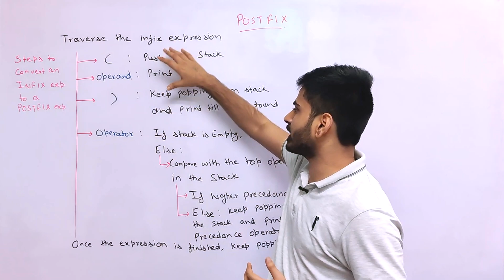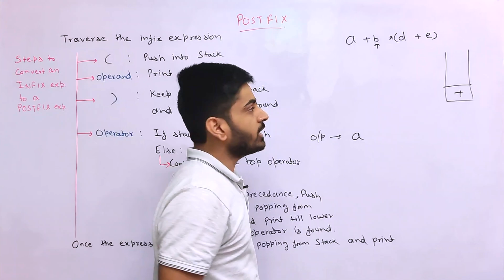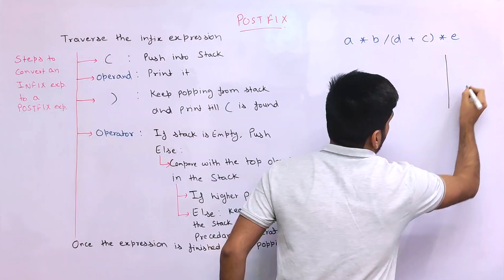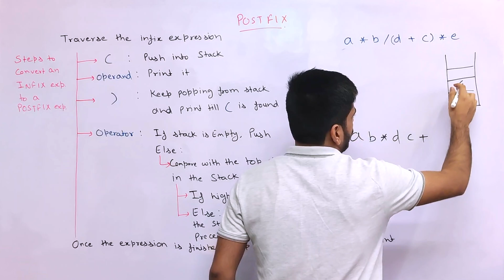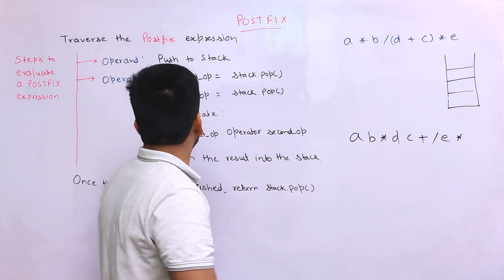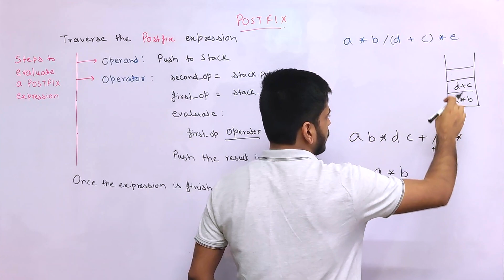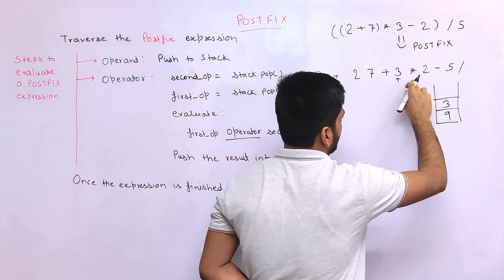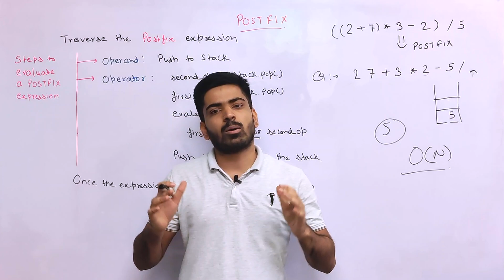Infix to Postfix Conversion Using Stack | Postfix Evaluation using Stack | DSA-One Course #47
Hey guys, In this video, We're going to learn how to convert Infix Expression into Postfix Expressions using Stack. We'll also learn how to evaluate a Postfix Expression using Stack.

infix to postfix conversion using stack
postfix evaluation using stack
infix to postfix
evaluation of postfix expression using stack
evaluation of postfix expression
infix to postfix conversion
postfix to infix
infix to postfix using stack
infix to prefix conversion using stack
prefix to postfix conversion
infix prefix and postfix expressions
postfix evaluation
infix postfix and prefix
convert infix to postfix
anuj bhaiya java
postfix expression
infix to postfix conversion using stack code
infix to postfix conversion using stack program
conversion of infix to postfix
infix to prefix using stack
postfix
evaluate postfix expression
infix to postfix code
infix to prefix
prefix postfix and infix expression in data structure
stack dsa
arithmetic expression evaluation
infix and postfix
infix postfix conversion using stack
infix to postfix expression
evaluate postfix
apna college
dsa
evaluating postfix expression
infix to post fix
infix to postfix conversion using stack in c
love babbar
prefix to postfix
evaluation of postfix
expression evaluation
infix evaluation
infix postfix
infix prefix postfix
prefix and suffix
stack